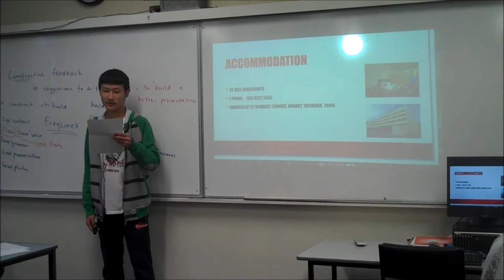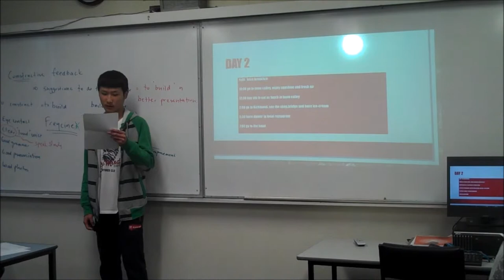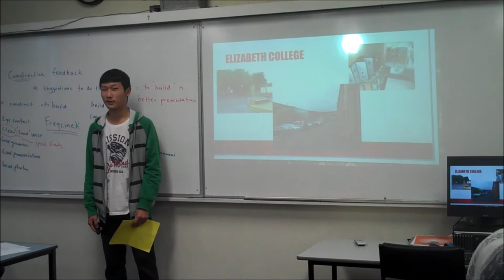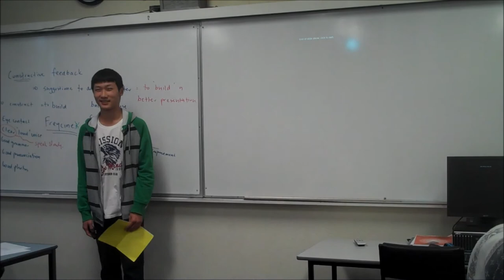Presentation by Harvey @ Elizabeth College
Harvey makes a presentation on how he would spend three days in Tasmania on holiday with his mother. Harvey completed this presentation as part of the 2015 Elizabeth College Bridging Program. Great job Harvey!!